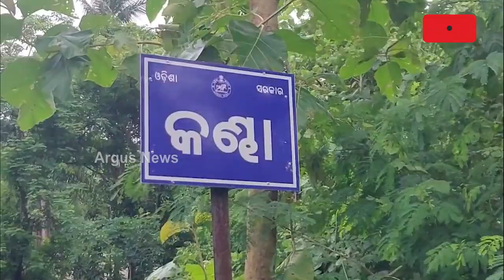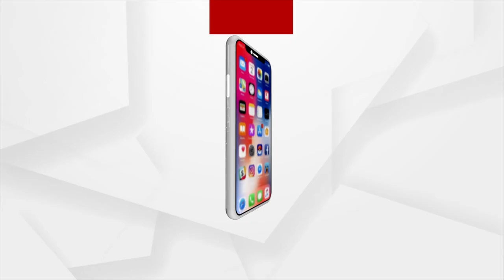Cuttack: Hopes Of Farmers Under Floodwater